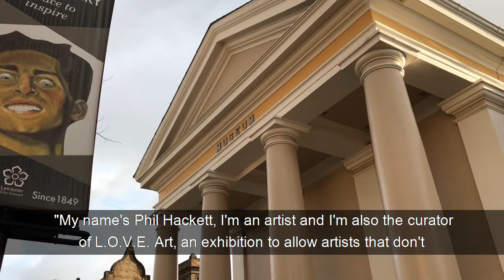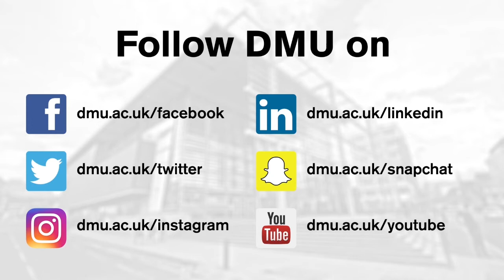Love art? DMU talent featured in Leicester exhibition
Leicester’s very best avant-garde creators and artists are showcasing their work at New Walk Museum and Art Gallery, in an exhibition supported by De Montfort University Leicester (DMU).

Of the 29 exhibitors, 10 are talented students and alumni from DMU, displaying pieces across different mediums including sculpture, jewellery, installations, paintings and print